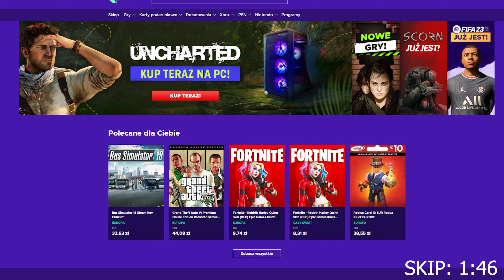ŻABA.exe.powrót.widzofie.chcieli - Amazing Frog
Muzyka pochodzi z epidemicsounds